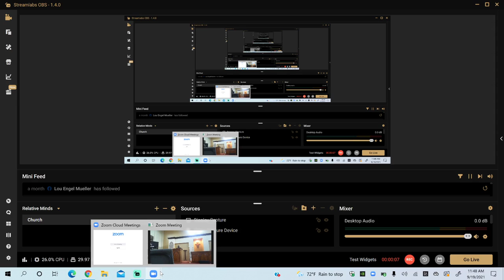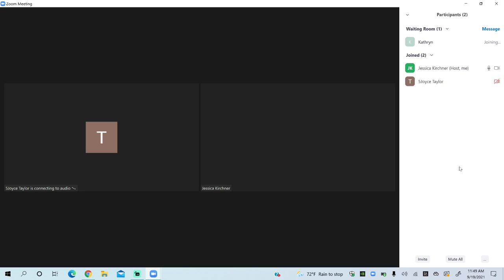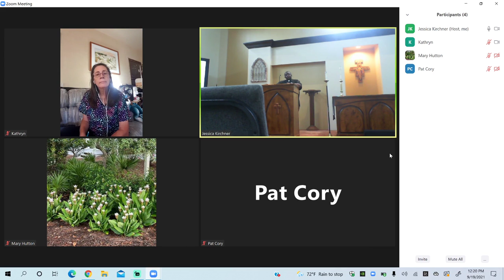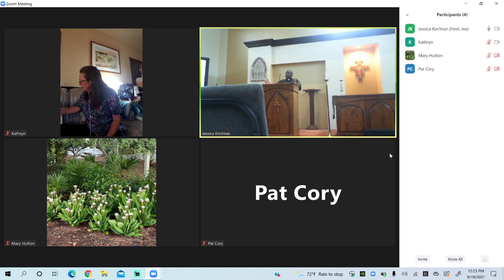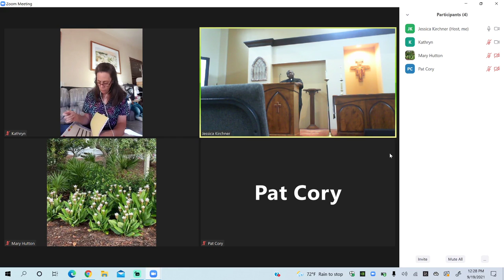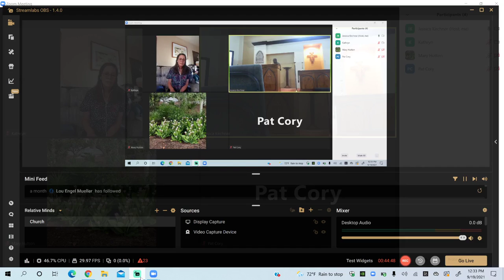Leaders Meeting 9-20-21